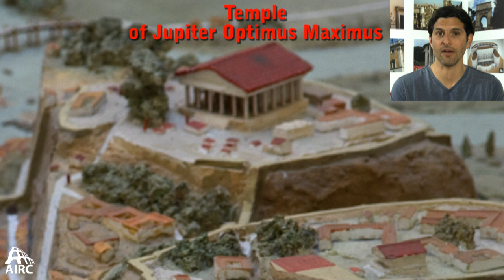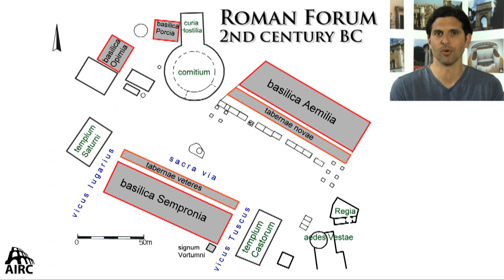Roman Forum: The Republican Period - Ancient Rome Live